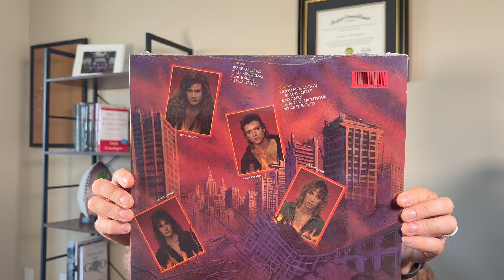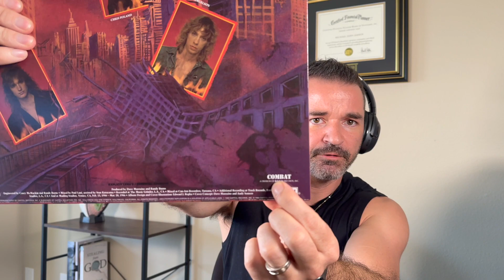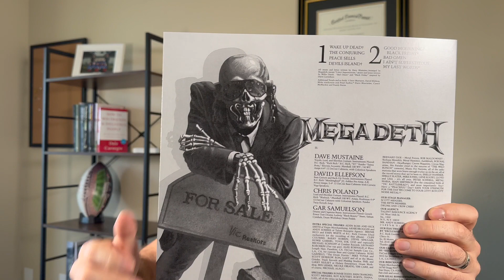Megadeth- Peace Sells Vinyl Unboxing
Unboxing of Megadeth's classic second album.